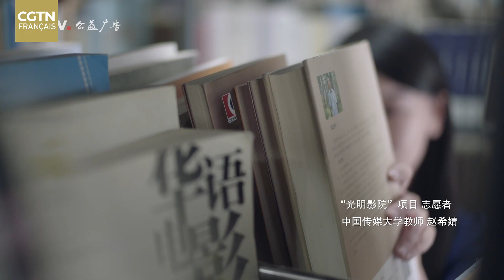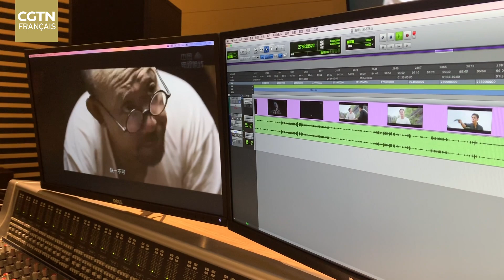"Guangming Cinema" permet aux malvoyants de percevoir les films à travers l'écoute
Comme un des projets phares du 4e Festival international du film de Hainan, province insulaire dans le sud de la Chine, l'événement "Guangming Cinema" fournit des services de projection de films aux personnes malvoyantes et aveugles pour les aider à jouir aussi du charme des longs métrages. Reportage de Han Yingya.